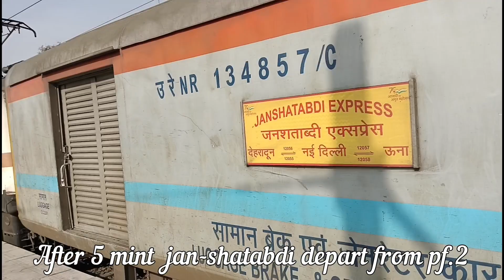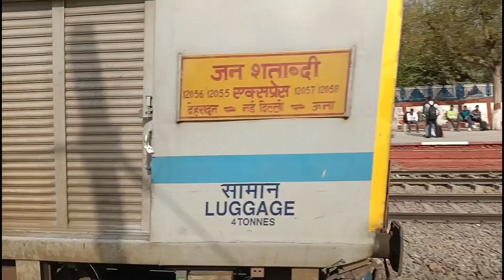Una jan-shatabdi arrival & departure at sonipat jn || Railmaster Preet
If you like thia video please hitt the like button and share this video with all railfans, trainlover and travel lover and please don't forget to subscribe for my another train journey and press the bell icon for all notifications..

Train journey
Train lover
Panipat trains
Trains journey
Passenger train
Railworld
Trains
Train route
Northern railway
North trains
Indian railways
Railways
Shatabadi trains
Shatabadi express
Puschim express
High speed train's.
High speed train
Express trains
Puschim SF express
Western railway
Legendery train
Sampark Kranti express
Sampark Kranti trains